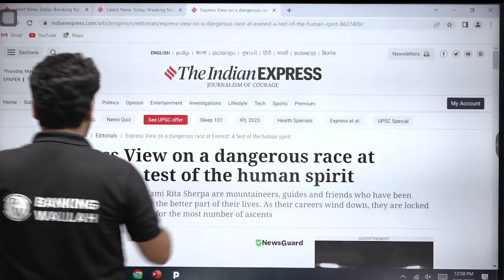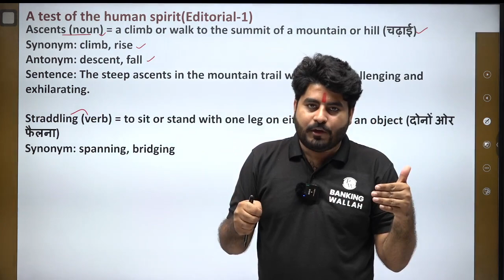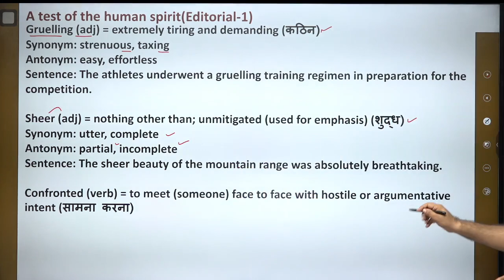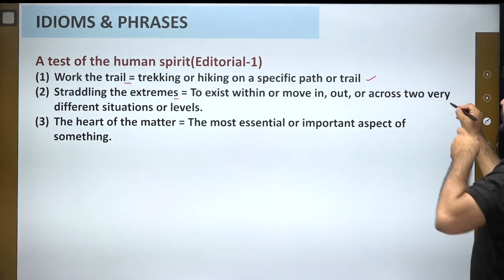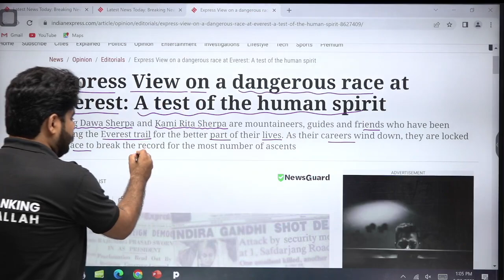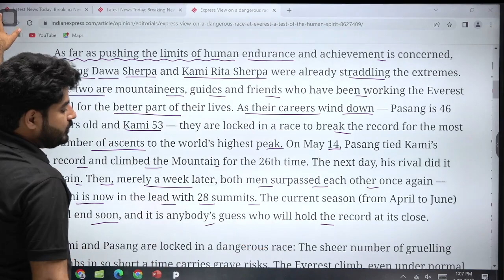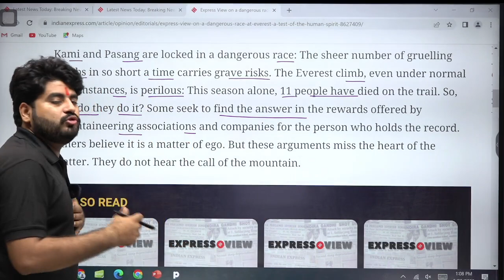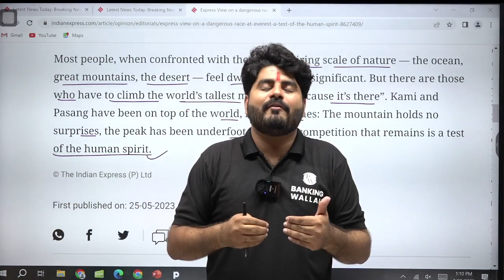A Dangerous Race At Everest | 11 people Died Till Now | Editorial By Vishal Sir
In this video, we bring you an editorial article by Vishal Sir on the dangerous race at Everest, where 11 people have lost their lives so far. Join us as we explore the treacherous terrain of the world's highest peak and the challenges that mountaineers face while attempting to conquer it.

But that's not all! this video is also an excellent opportunity to improve your English vocabulary, idioms, phrases, and English skills. We have carefully selected words and expressions from the editorial article and provided definitions, examples, and usage tips to help you expand your vocabulary and improve your language skills.